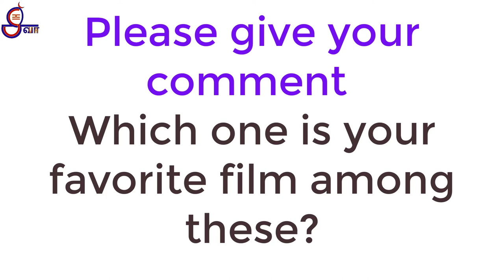இதெல்லாம் சுந்தர் C இயக்கிய படமா ? Sundar C movies List Very Shocking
இதெல்லாம் சுந்தர் C இயக்கிய படமா ??

Murai Maman
Murai Mappillai
Ullathai Allitha
Mettukudi
Arunachalam
Janakiraman
Naam Iruvar Namakku Iruvar
Unnai Thedi
Suyamvaram
Unakkaga Ellam Unakkaga
Azhagarsamy
Kannan Varuvaan
Unnai Kann Theduthey
Ullam Kollai Poguthae
Rishi
Azhagana Naatkal
Anbe Sivam
Winner
Giri
London
Thaka Thimi Tha
Chinna
Rendu
Nagaram Marupakkam
Kalakalappu
Madha Gaja Raja
Theeya Velai Seiyyanum Kumaru
Aranmanai
Aambala
Aranmanai 2
Kalakalappu 2
Vantha Rajavathaan Varuven
Action
Aranmanai 3